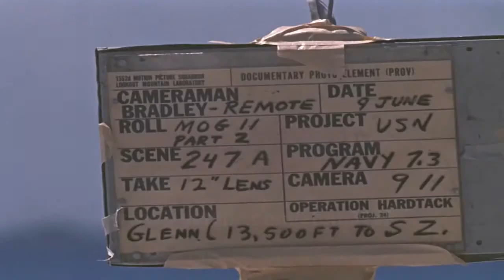Atomic Bomb Underwater Nuclear Burst Final Version Tsunami Bomb 1958